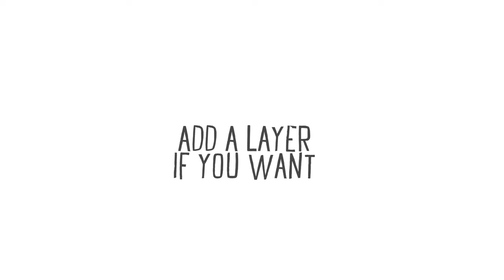How to Make Soap at Home | Doodle Crate Project Instructions | KiwiCo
Learn simple soapmaking and design your own custom handmade soaps!